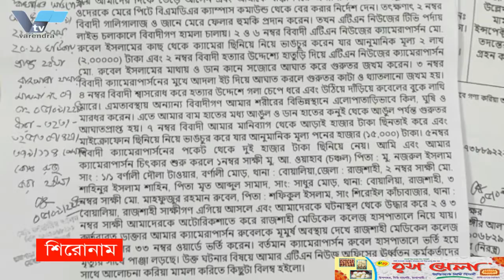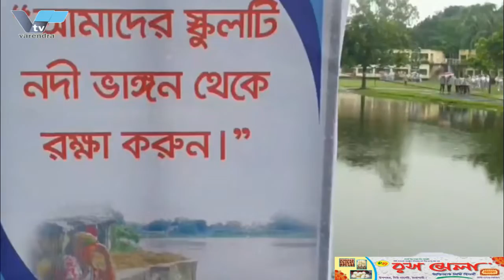রাজশাহী মহানগরীতে পিবিআই পরিচয় দিয়ে যানবাহনে চাঁদাবাজির দায়ে দুই ভুয়া পুলিশ গ্রেপ্তার